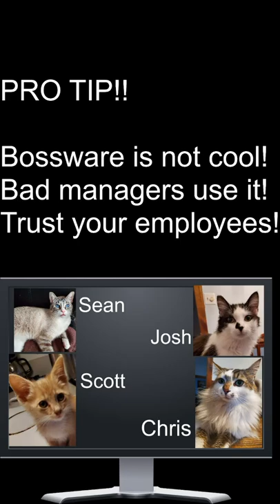Lord Boomer Gets Bossware!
See who might get the axe, and the pro tip at the end!  Lord Boomer starts a discussion on the topic of Bossware, and why it is bad for organizational effectiveness!